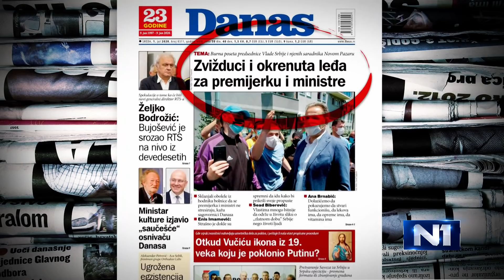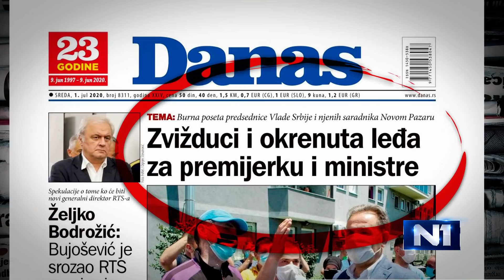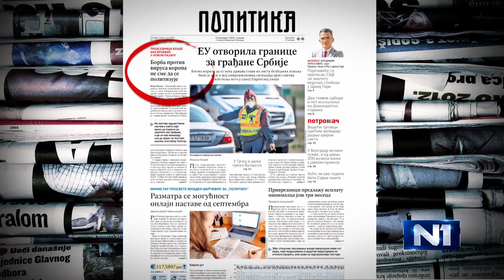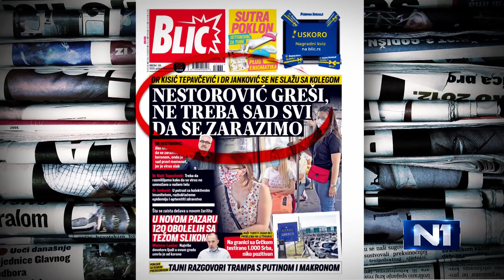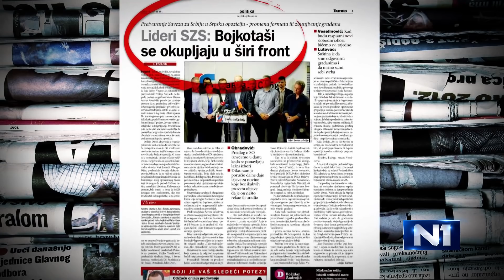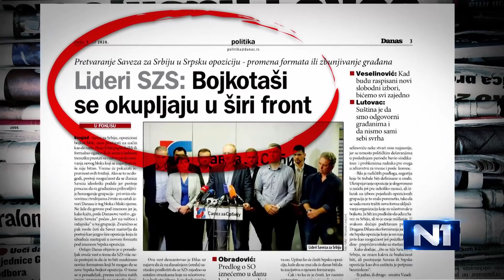Vlajić o situaciji sa koronavirusom u Novom Pazaru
Novinar Đorđe Vlajić je ocenio u Novom danu da je reakcija na epidemiju koronavirusa u Novom Pazaru bila "više nego spora".